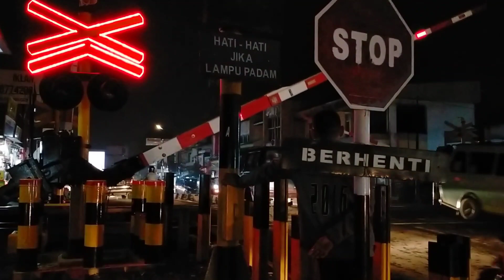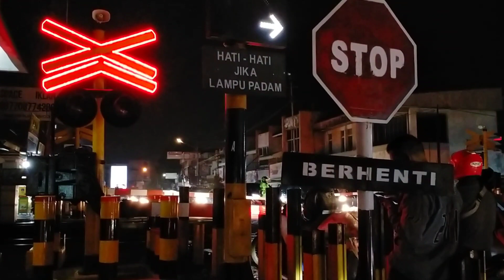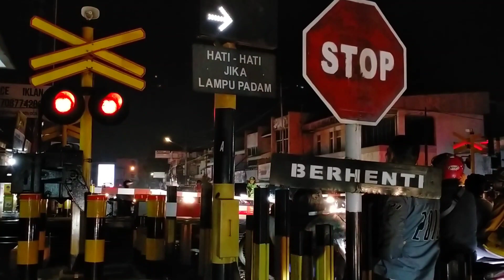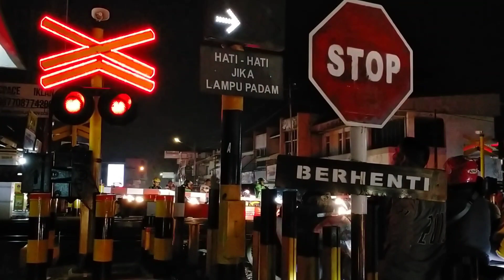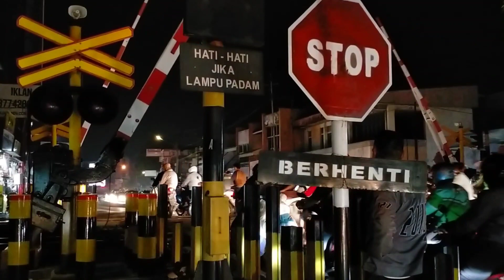Langka Dan Unik! Perlintasan Kereta Api JPL 205 Jl.Kesambi Cirebon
lanka dan unik perlintasan kereta api jpl 205 jl kesambi cirebon

Perlintasan kereta api dengan no jpl 205 ini terletak di jl kesambi kota cirebon jawa barat
Perlintasan ini merupakan percabangan jalur kereta api dari cirebon prujakan ke prupuk
Hunting kali ini bersama RF JPL dari jakarta @DeBonk

Selamat menonton

~TERIMA KASIH~